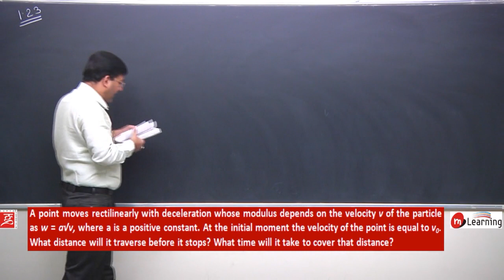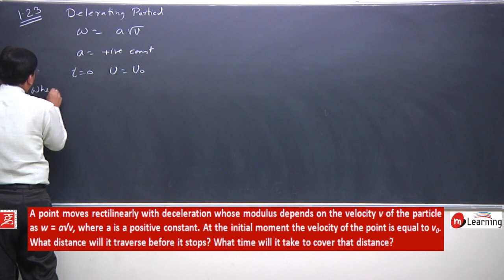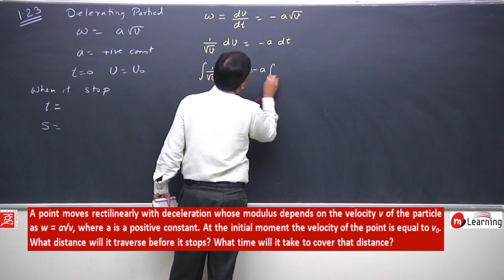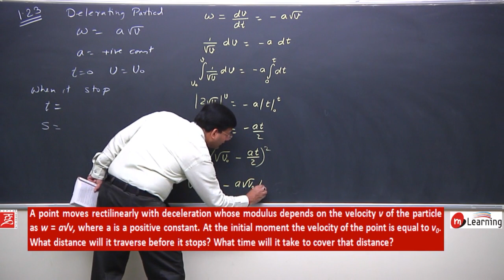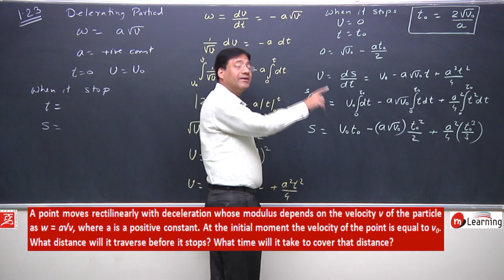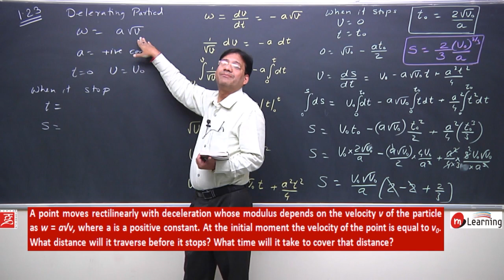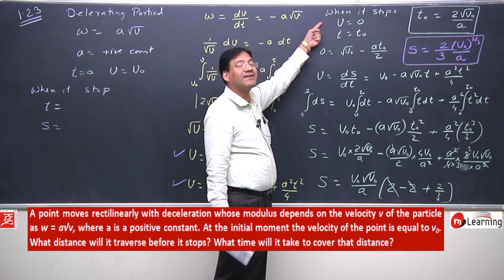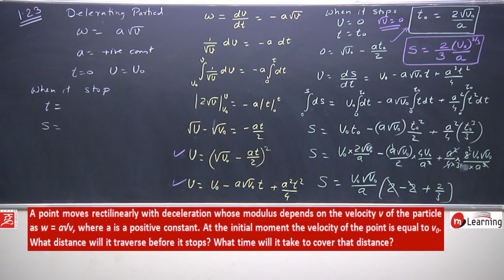Revision of Physics in Thirty Days For IIT JEE Advance - 2019 PROBLEM NO. - 1.23